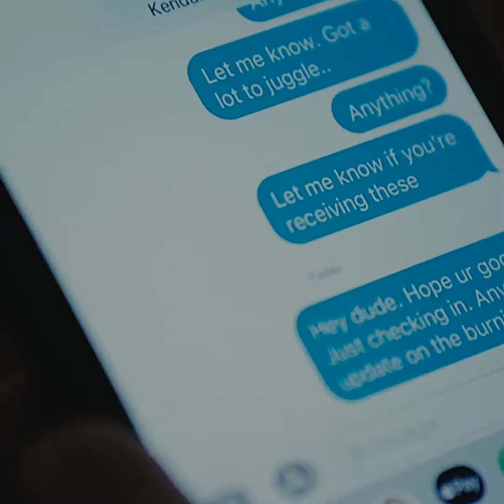Kendall Roy - Not Friendly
this is lighthearted and a lil joke fancam i made for twitter. have fun with it and make sure to watch in HD :)